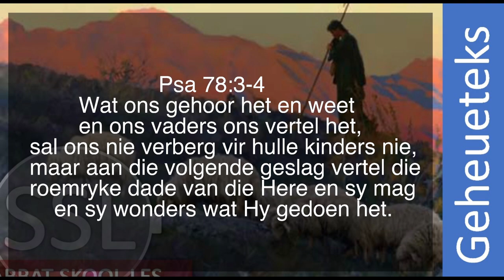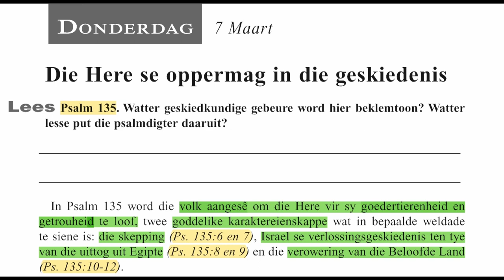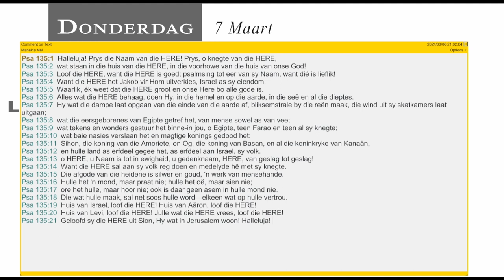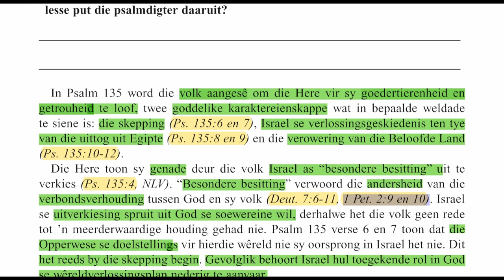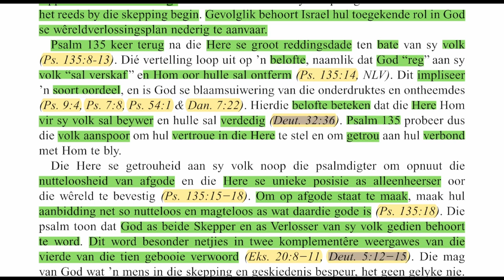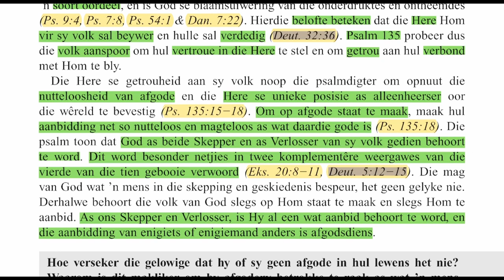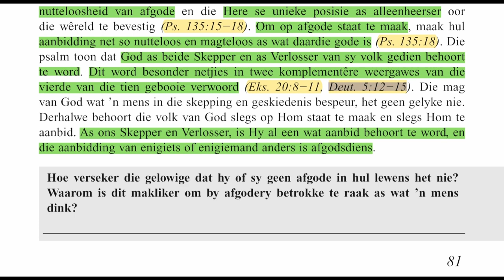Donderdag 07 Maart - Die Here se oppermag in die geskiedenis.